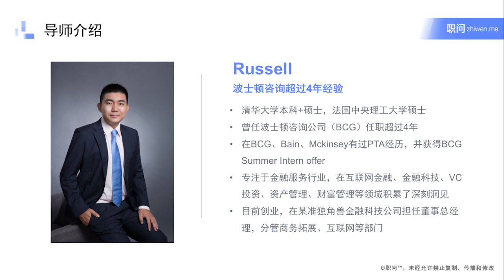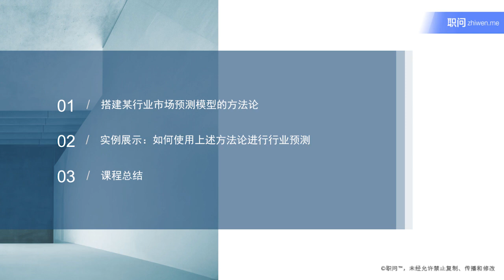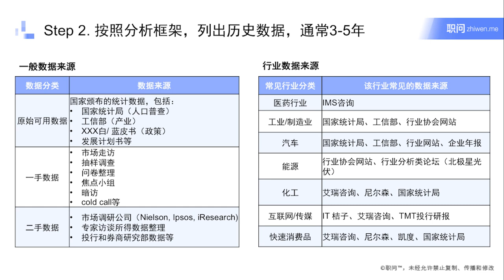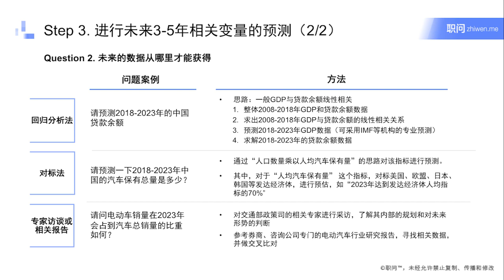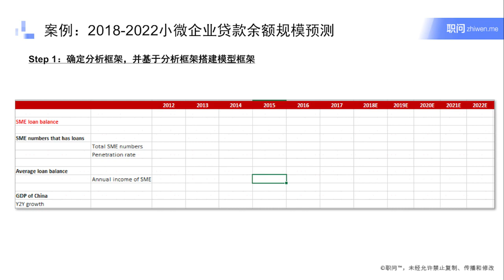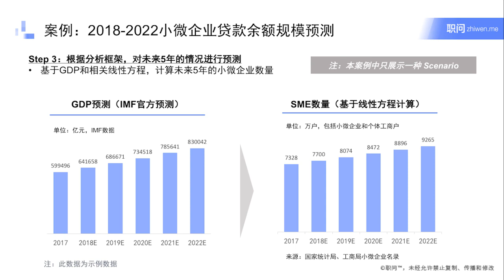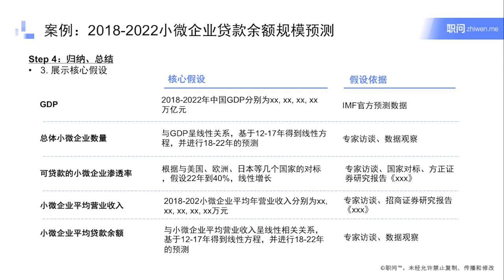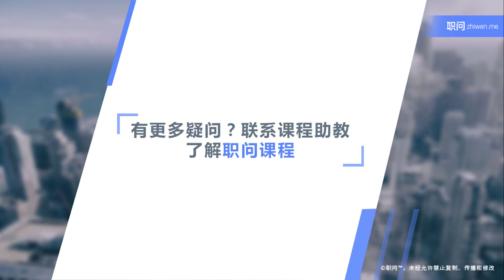P6 如何搭建某行业的市场预测模型 | 像MBB咨询顾问一样做商业分析 | 战略咨询 | 管理咨询 | 麦肯锡 | 贝恩 | 波士顿咨询 | McKinsey | Bain | BCG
P6 How to build a market forecasting model for an industry | Doing Business Analysis Like an MBB Consultant | Strategy Consulting | Management Consulting | McKinsey | Bain | BCG